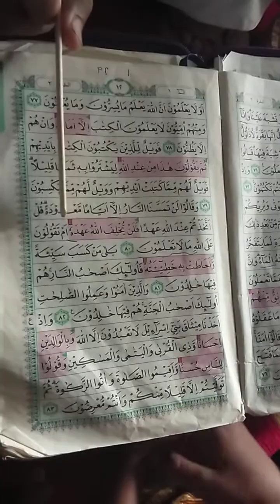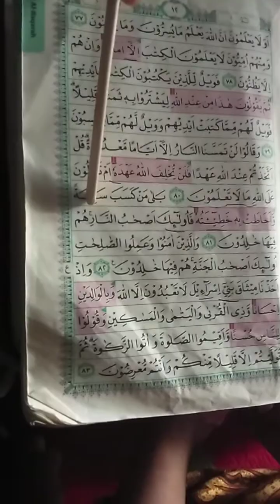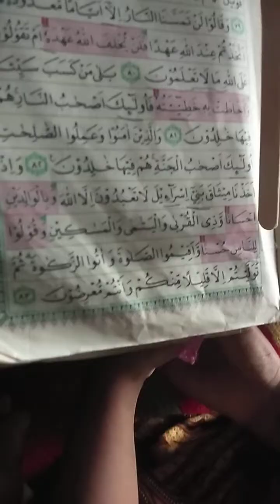juz1 albaqoroh79.shofuro askana sakhiyah